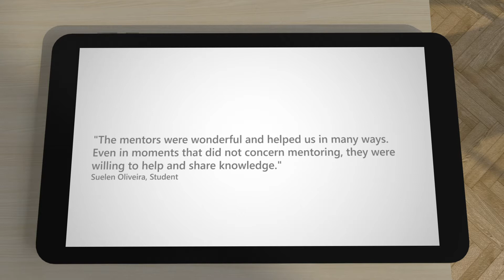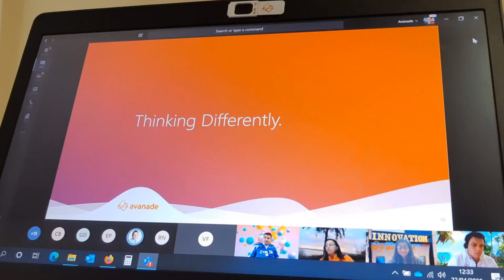JA Worldwide enables young people to achieve more through innovation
Founded in 1919, JA Worldwide’s mission is to inspire and prepare young people for success in the global economy. With a presence in over 100 countries, the global nonprofit currently reaches more than 12 million students every year. One of its biggest aspirations is to scale its programs to reach 100 million students per year through partnerships, innovation and technology. Avanade is helping with all three.

Watch this video to hear more about this important partnership from JA and Avanade executives, as well some of the people whose lives and careers have been impacted by the work we’re doing together.